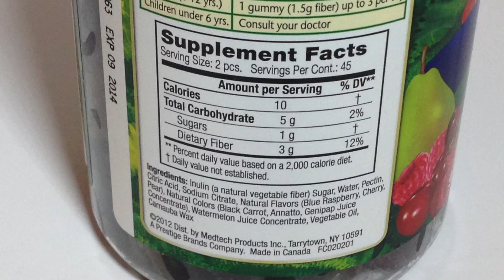Fiber Choice Fruity Bites Nutritional-Supplements, Assorted Flavors, 90 Count